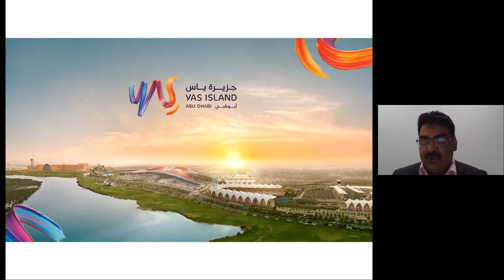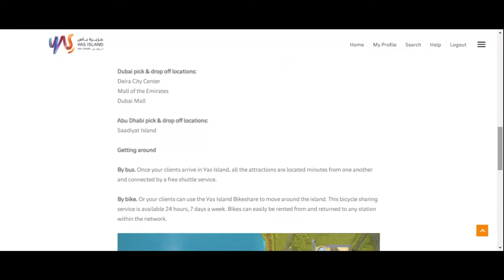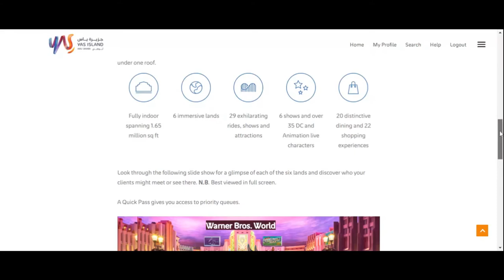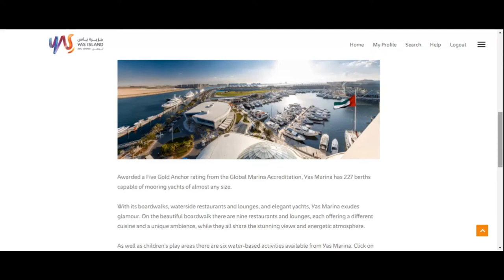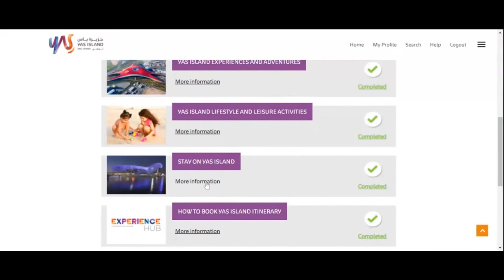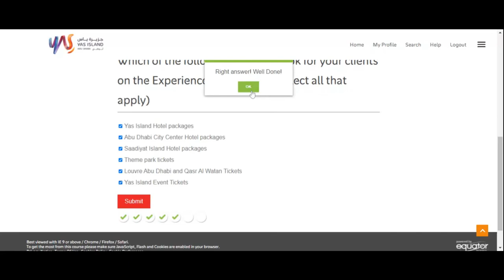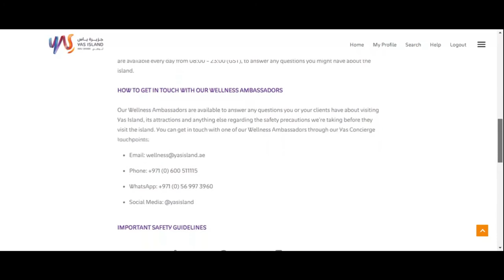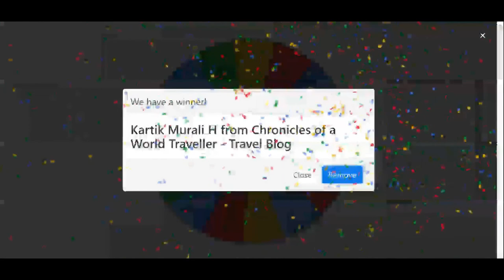Yas Expert Webinar